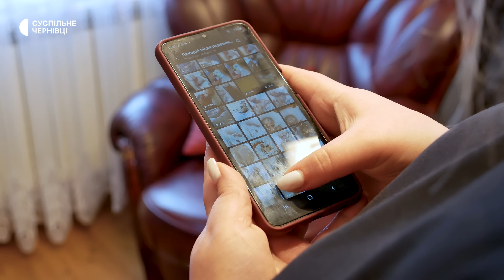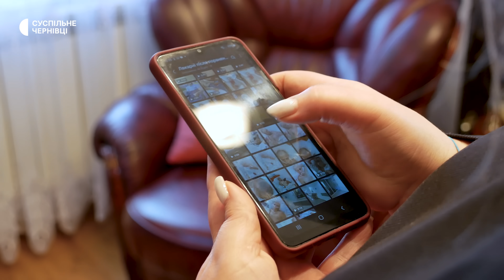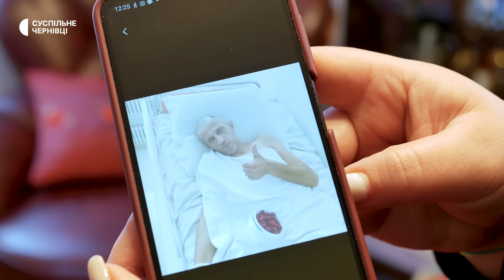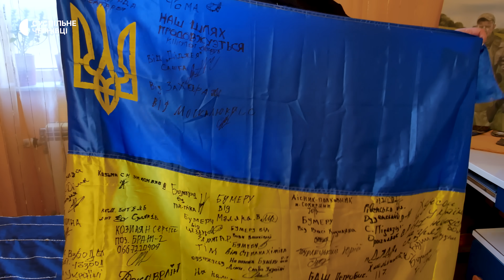"Заново вчився жити": буковинка п’ять місяців боролась за життя чоловіка-військового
Буковинець Василь Найда повернувся з Італії першим рейсом, коли дізнався про повномасштабне вторгнення. Після цього у його дружини діагностували онкологію. Впродовж року Оксана лікувалась в Чернівцях, а її чоловік був командиром відділення на Харківському і Запорізькому напрямку. Торік у липні він втратив частину черепа — в голову прилетіли осколки від снаряда, коли евакуйовував побратимів. Жінка п’ять місяців була в лікарні з чоловіком — поки у нього не зупинилось серце. Історія подружжя — у відео.

Автори: Марія Мороз та Володимир Мороз.